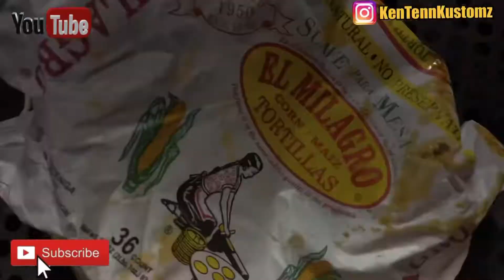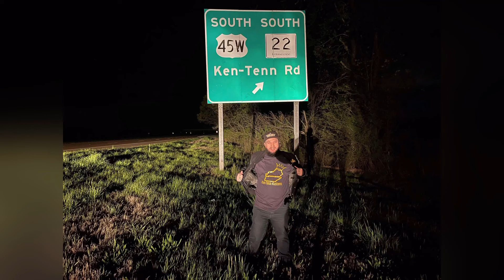We outside at Box Chevy Land with@boxchevyking and Fam!